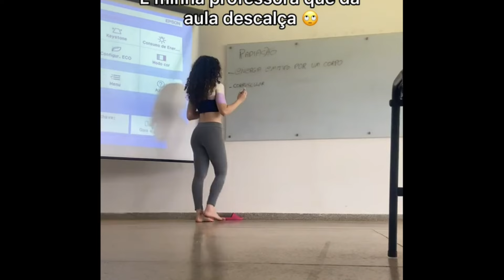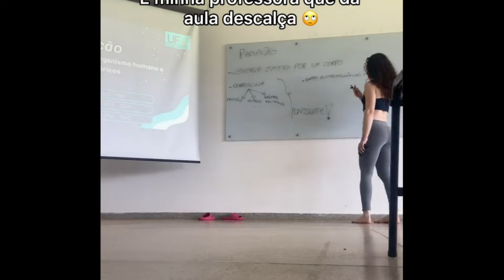BAREFOOT TEACHER ! BAREFOOT IN THE CLASSROOM !